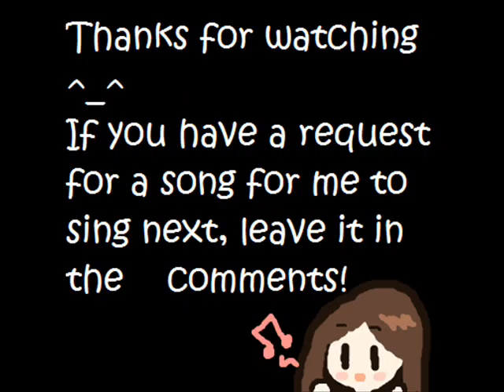PPAP [PIKOTARO] (Pen-pineapple-apple-pen) COVER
This is a song that got stuck in my head and it was a major meme! So, I just decided to make a cover of it! Kawaii version. I miht make a video to go with it if enough people liked it. What do you think? Ja ne! ^^